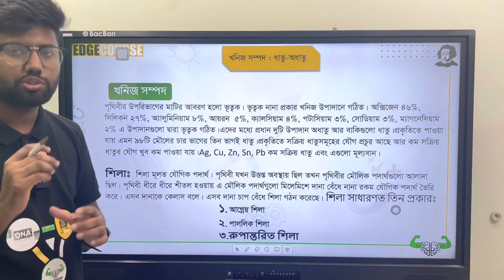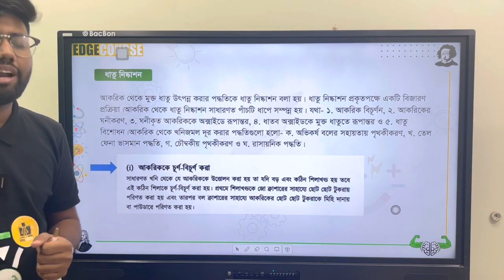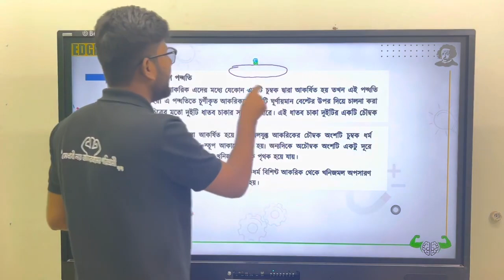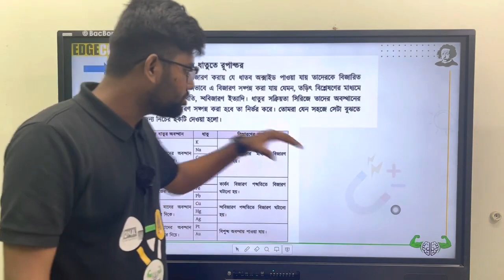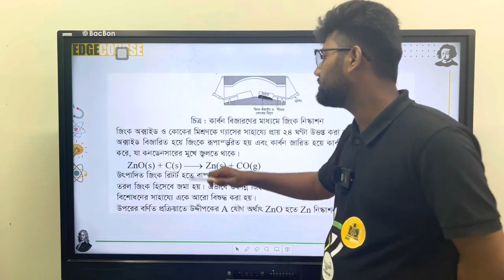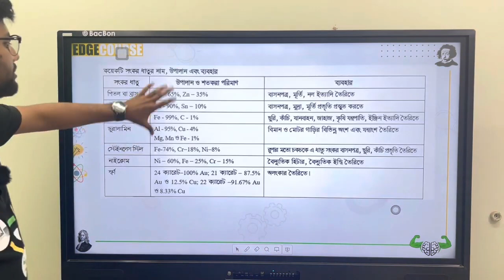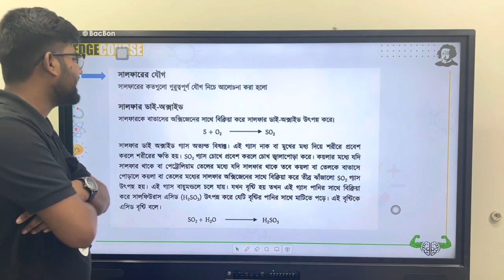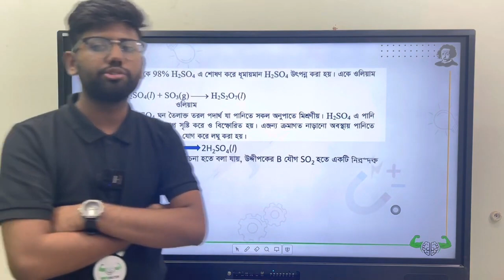SSC Academic | Chemistry |খনিজ সম্পদঃ ধাতু অধাতু